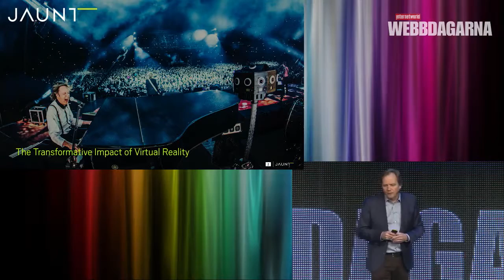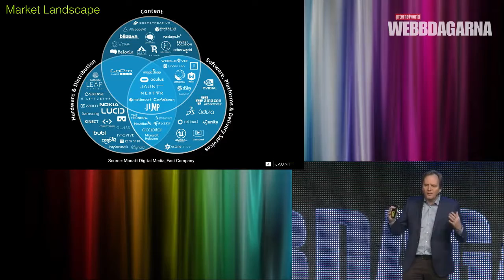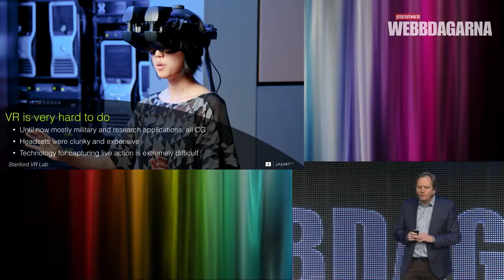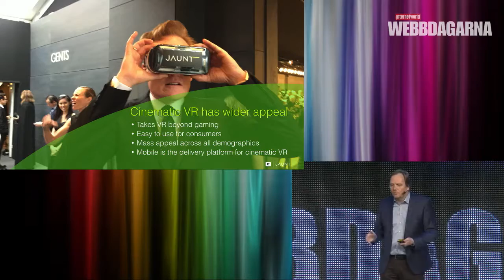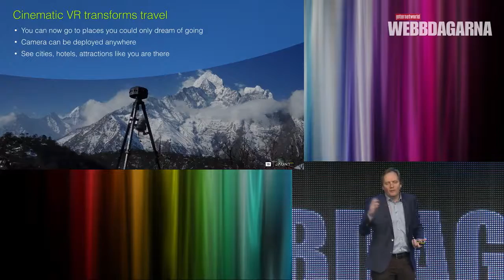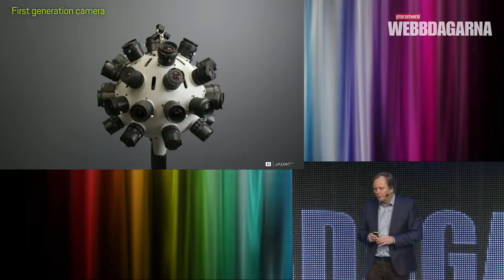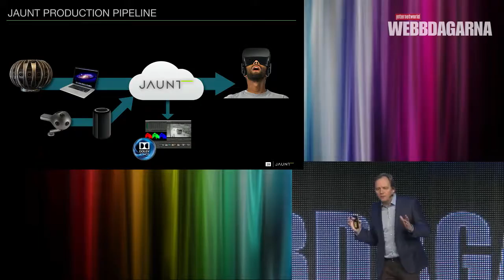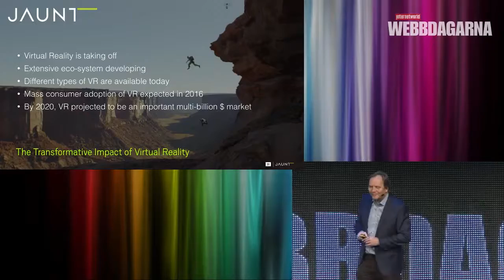Jens Christensen, Webbdagarna 2016